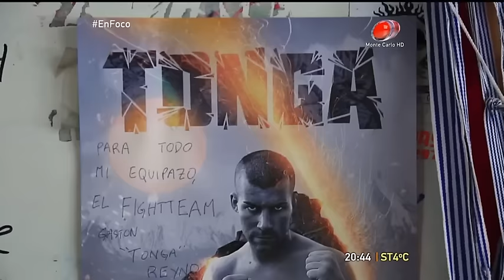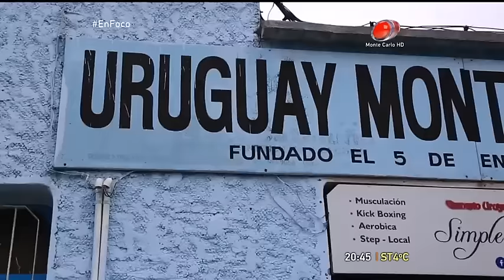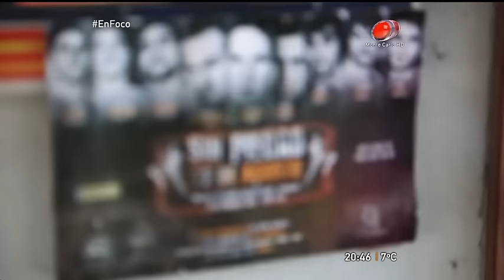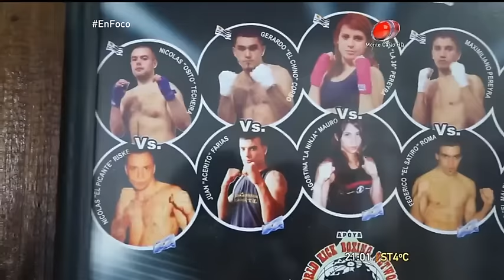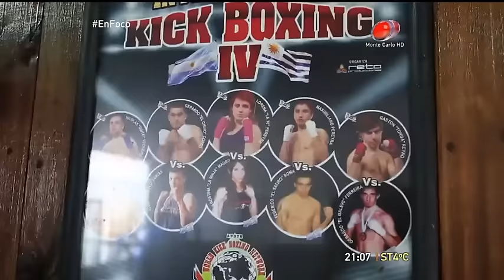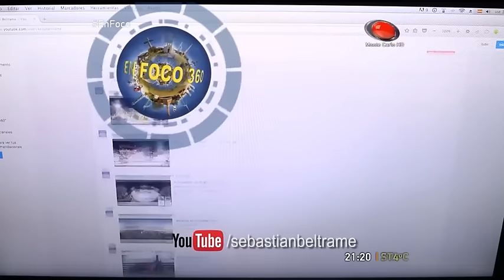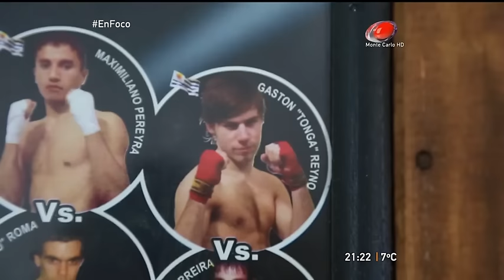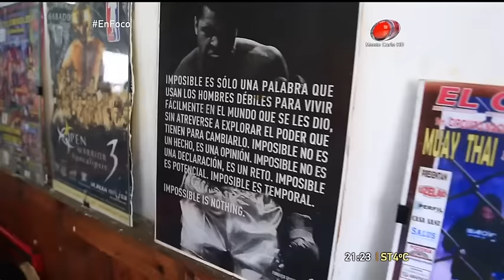En Foco 16 de Julio de 2016